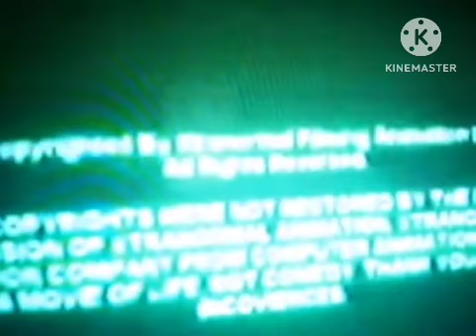The Eddies Promo (1983) Windows 7 Vile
Used during the sign off bumper from KXW 10.